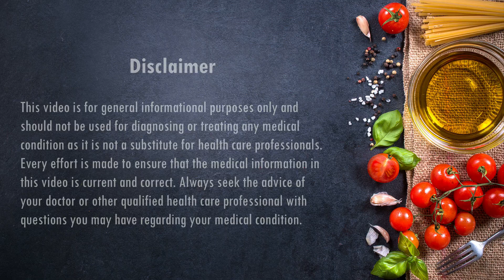CHIKOO BANANA SHAKE RECIPE | चीकू केला शेक कैसे बनाते हैं | DIAAFIT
Borosil Silverline HAMG750W16 750-Watt Mixer Grinder (Grey)

RECOMMENDED PRODUCTS